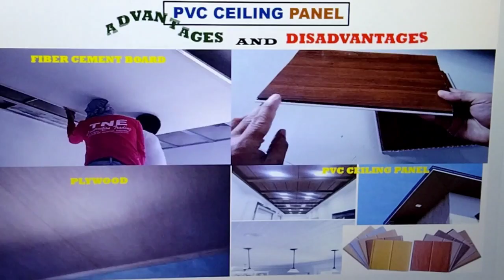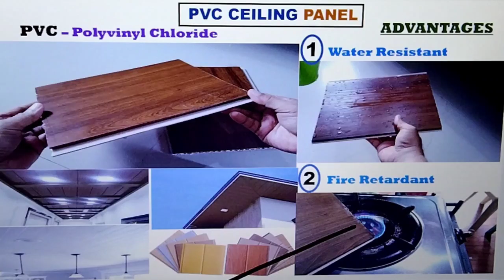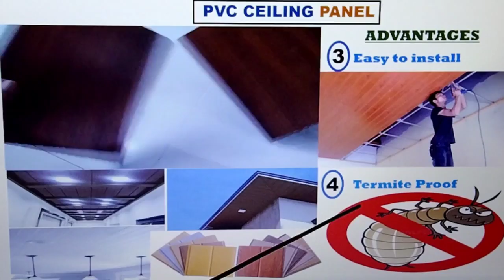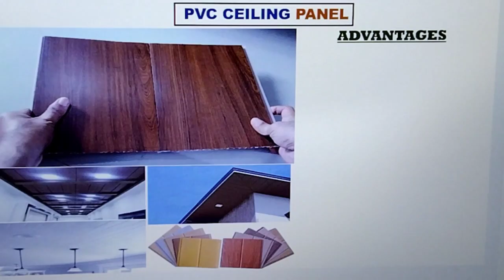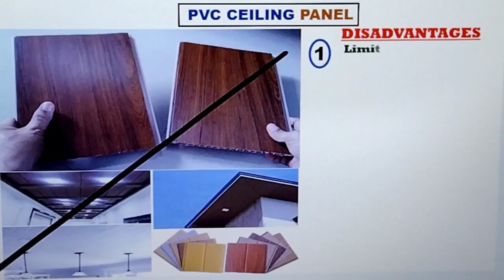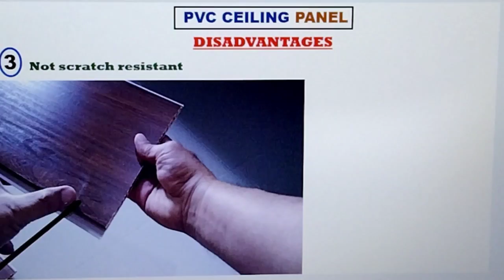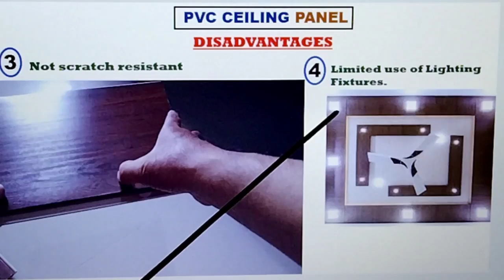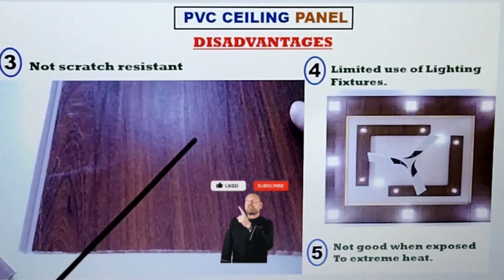PVC PANEL NA KISAME ( PVC CEILING PANEL ) ADVANTAGES AND DISADVANTAGES PAANO MALAMAN STEP BY STEP.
PVC PANEL NA KISAME ( PVC CEILING PANEL ) ADVANTAGES AND DISADVANTAGES PAANO MALAMAN STEP BY STEP. AT ANG VIDEO NA ITO AY PARA SA MGA TAONG GUSTONG MATUTO. AT SA MGA ESTUDYANTE NA GUSTO RING MATUTONG MADALING MALAMAN ANG PVC PANEL ADVANTAGES AT DISADVANTAGES.